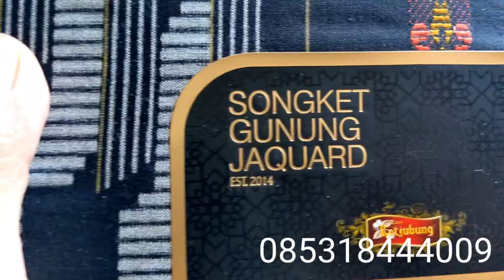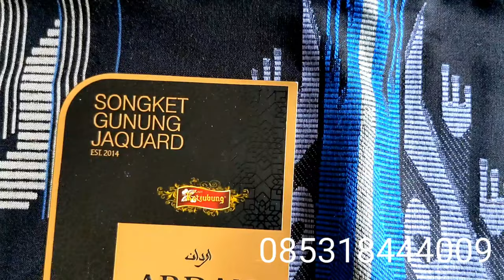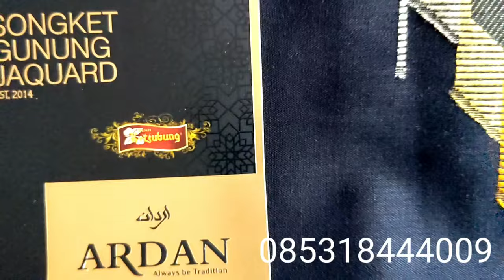PESAING BERAT ATLAS SUPREM S980 2024